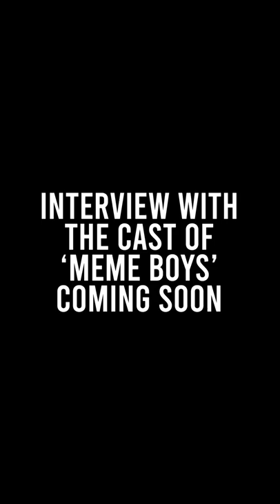Coming Soon : Interview with the cast of Meme boys, Aadhithya Baaskar & Namritha | The Quint